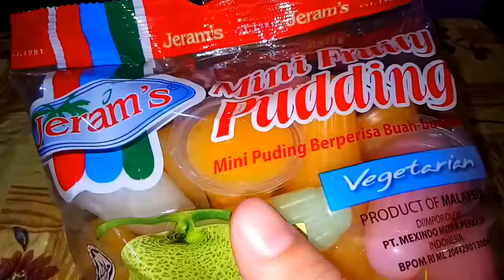Resipi Minuman Cocktail Mudah & Sedap | Sumandak Kampung